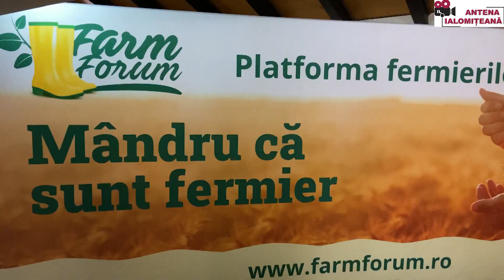Eveniment de informare dedicat agricultorilor, organizat de APPR